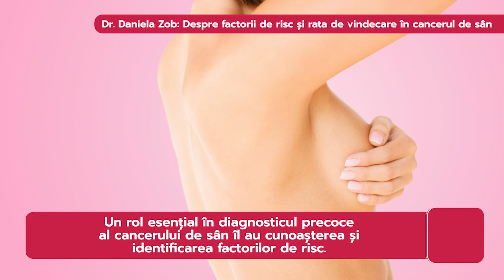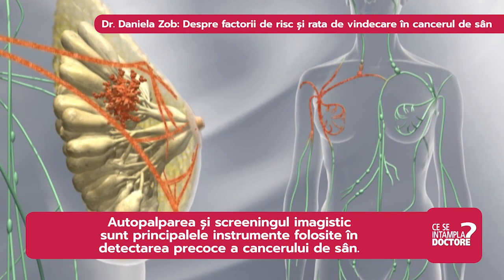Dr. Daniela Zob, oncolog: factorii de risc și rata de vindecare în cancerul de sân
Dr. Daniela Zob, medic primar oncolog, explică factorii de risc în ceea ce privește cancerul mamar și șansele de vindecare pe termen lung.